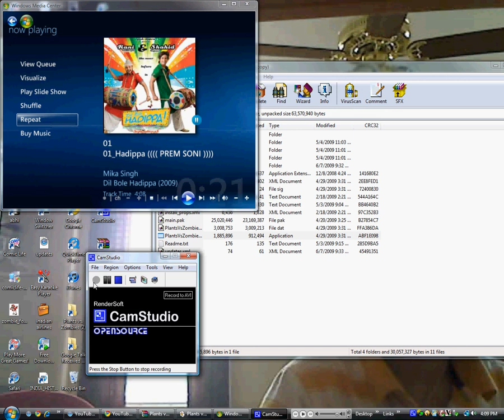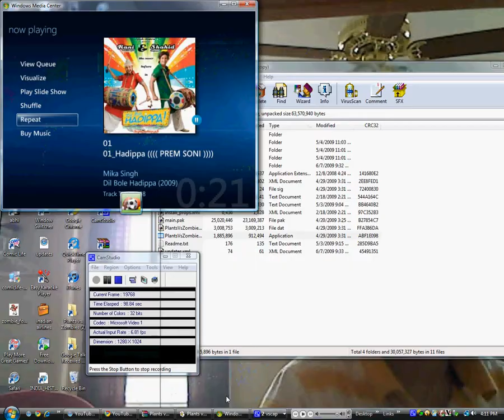punjabi plants vs zombie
Bala brains